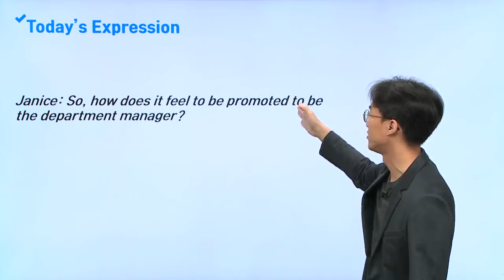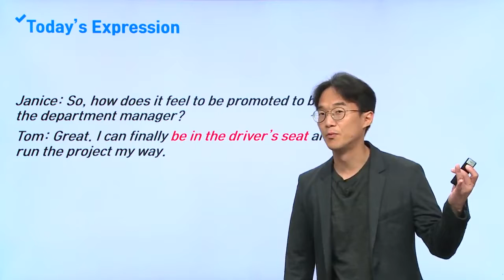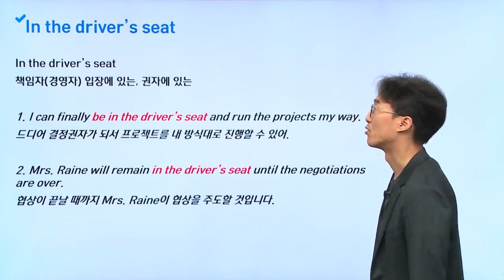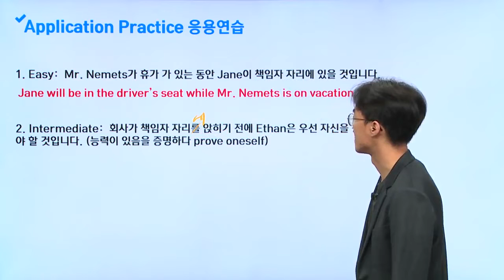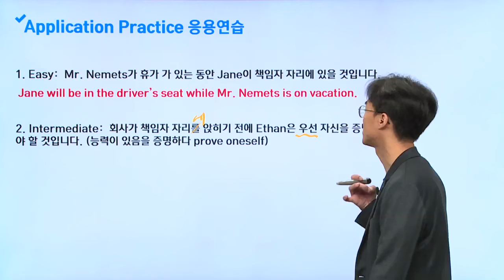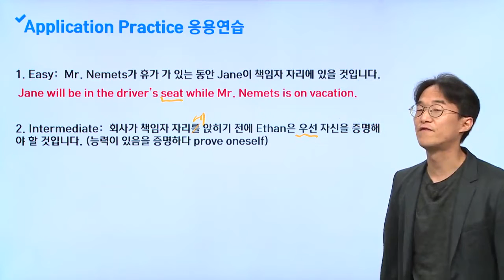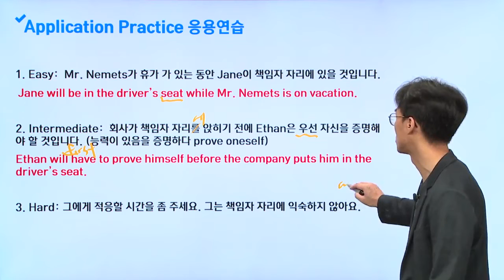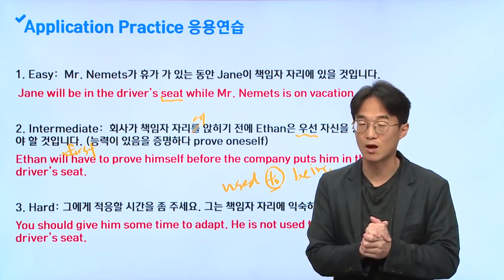비즈니스 특강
숙어
In the driver’s seat